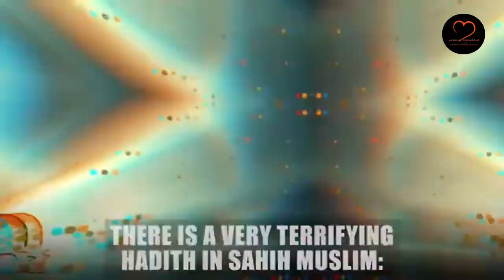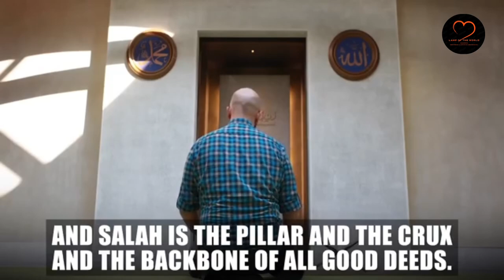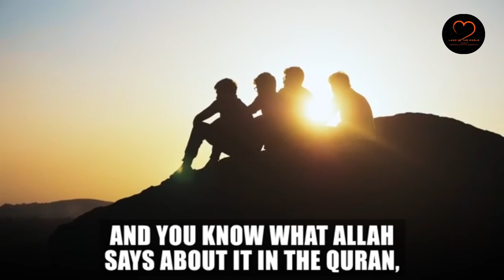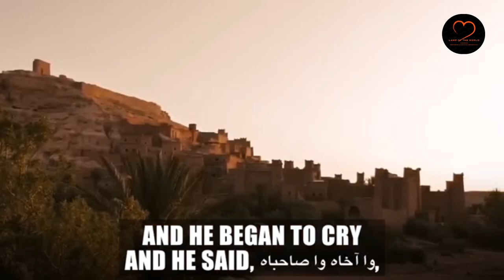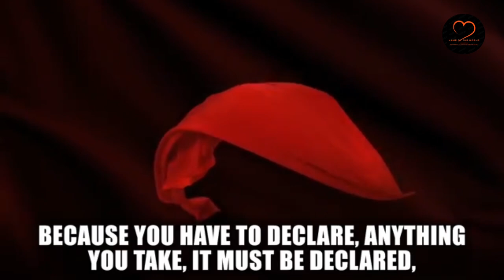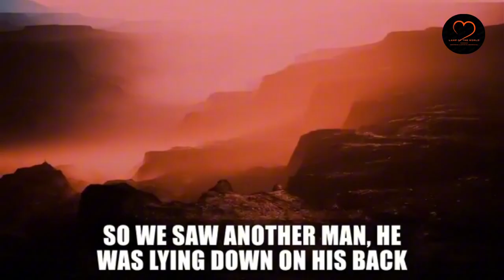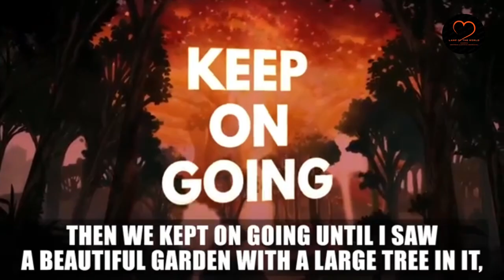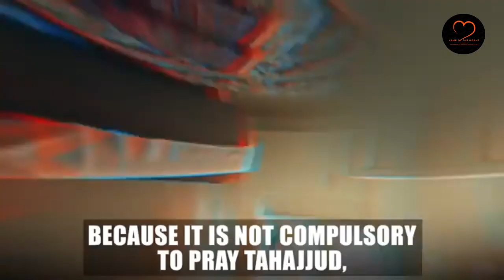13 SCARY PUNISHMENTS OF THE GRAVE , EVERY MUSLIM HOULD KNOW!